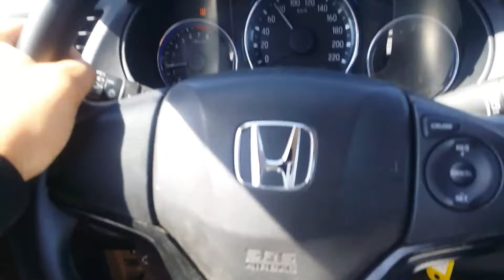OFW Jeddah Airport road trip